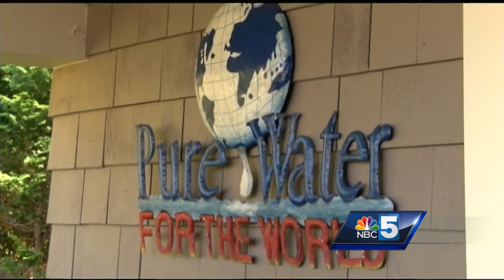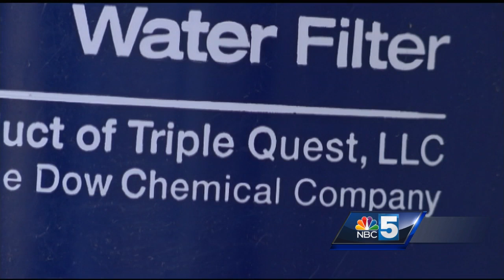Rutland nonprofit helps Haiti after Hurricane Matthew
Just days after Hurricane Matthew swept through Haiti, one Vermont organization provided a plan for action, and the effort is ongoing.